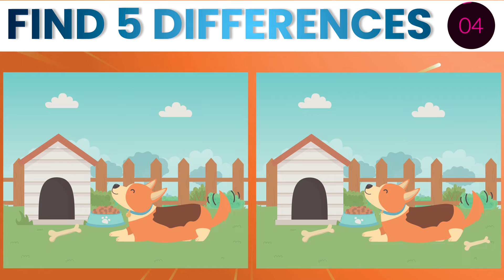Spot the differences in dog || Find 5 differences || #23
In the video 5 differences between the pictures given. You have to spot all the differences within 40 seconds. The two pictures are quite similar to each other. It is not easy to spot differences easily If you find comments down about your success.